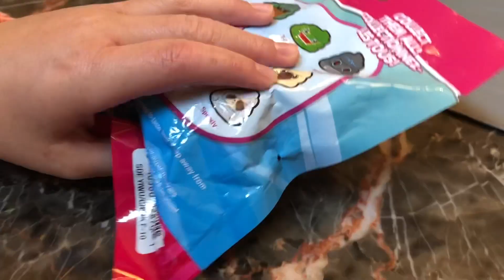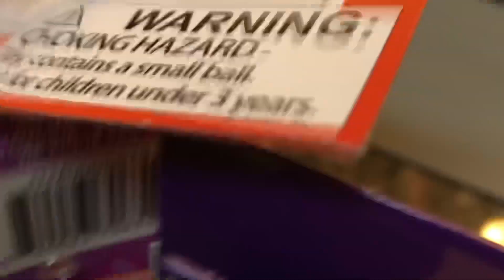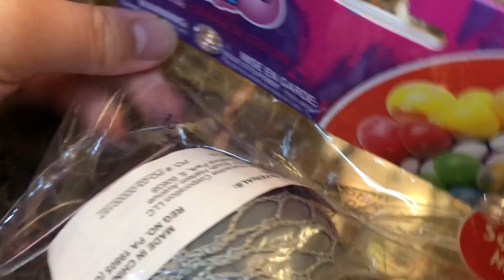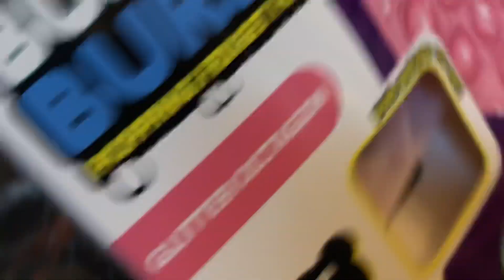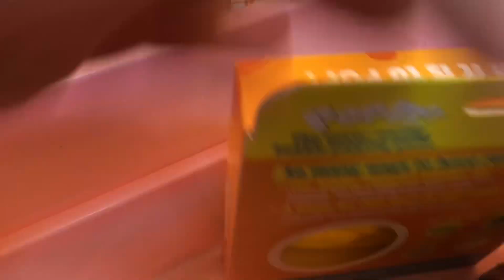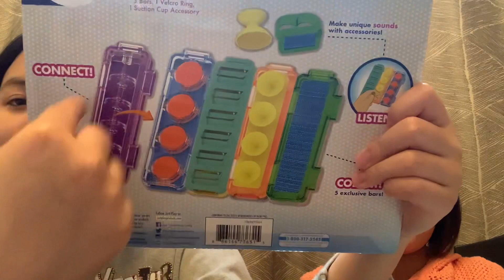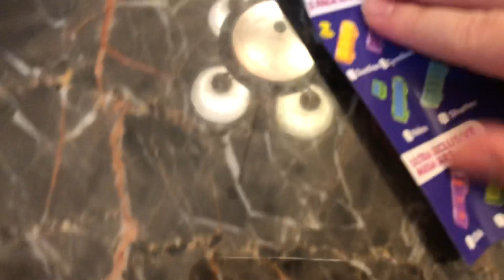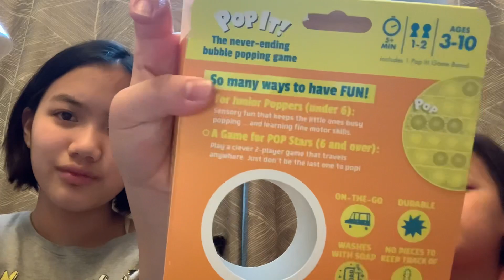Fidget Unboxing w/ The Erinat Adventure | pop-its, stress balls, squishies, and so much more! PART 2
-Erinat Adventure